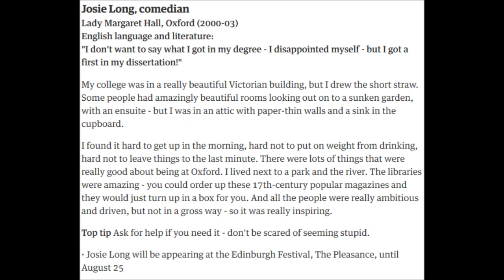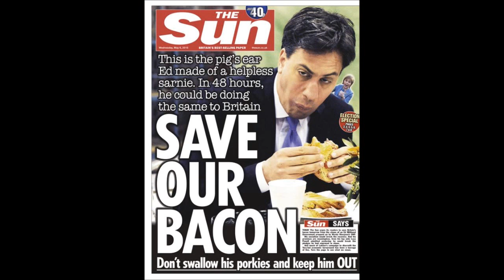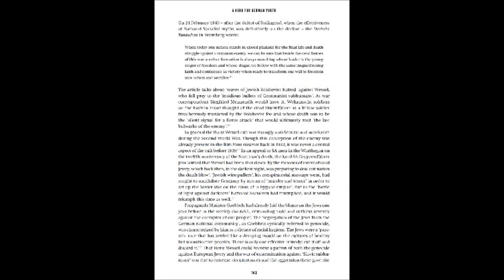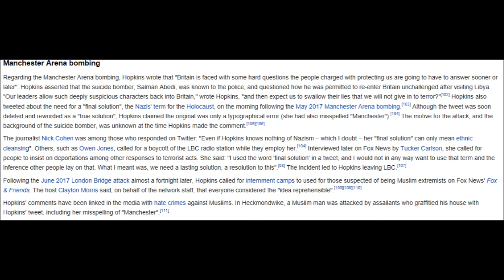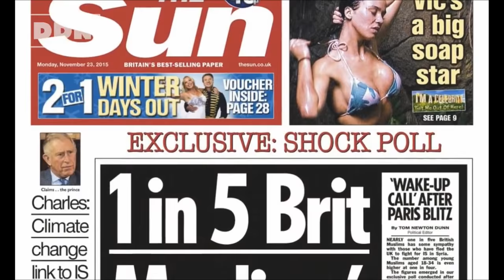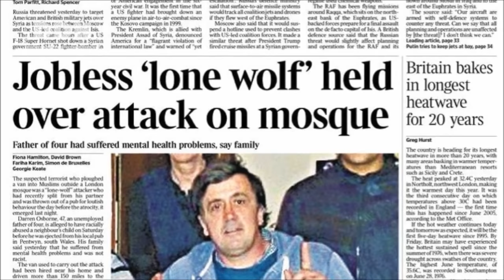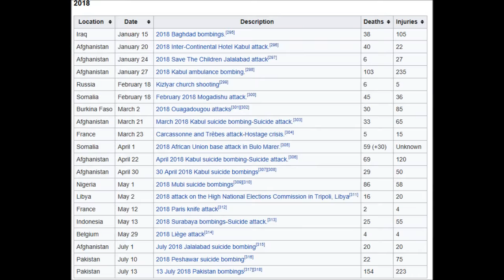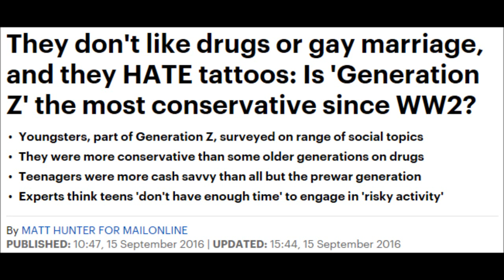Josie Long is a moron ...Seriously?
In this edition of ...Seriously?, I examine a video by one comedienne Josie Long over the subjects of terrorism, Islamism and the far right... and completely messes up on all three. Over a year in the making, I hope you enjoy. :D